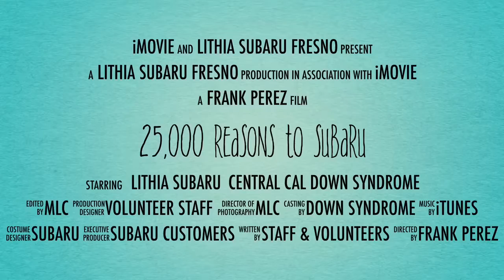Share the Love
Central California really responded. See the pay off.